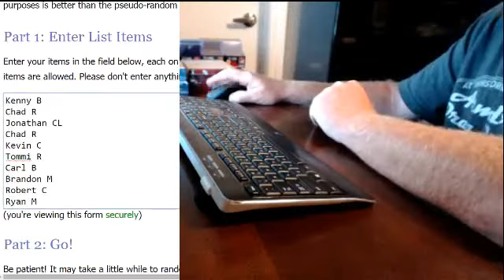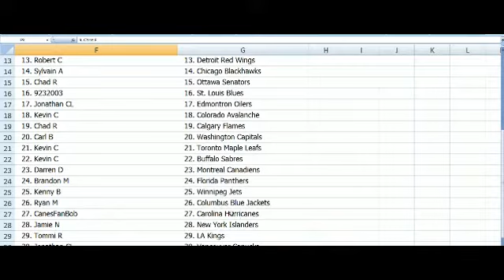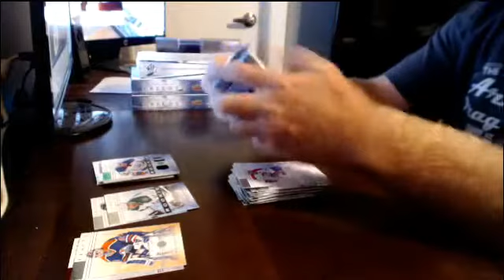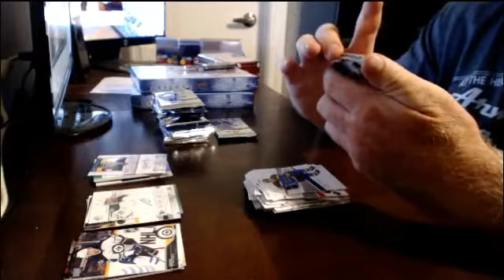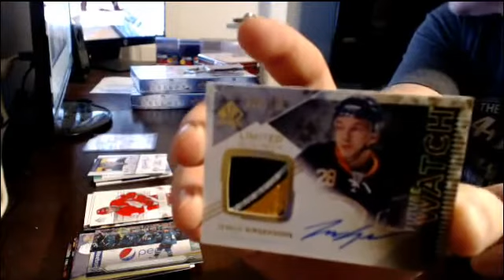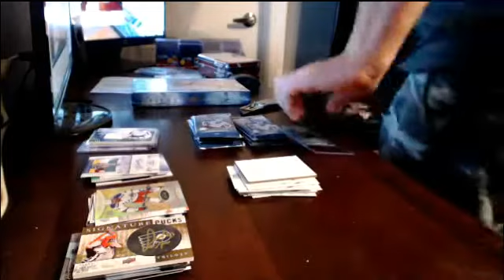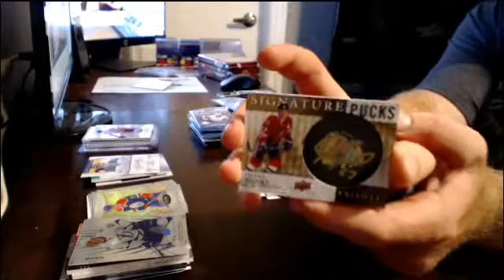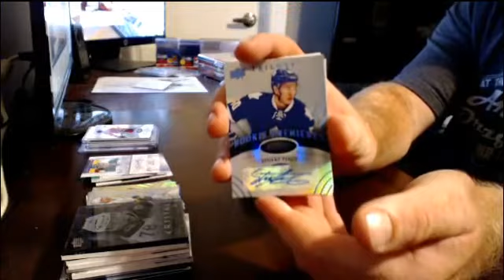CANCARDS GB# 156 4 Box Hockey Break